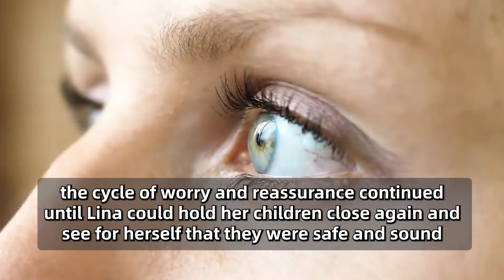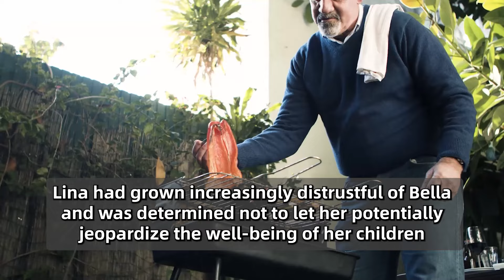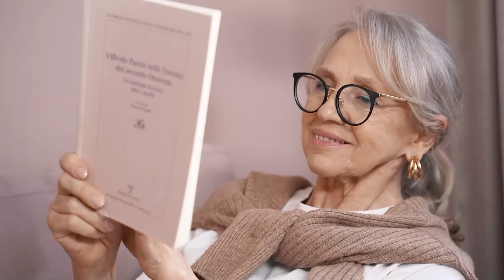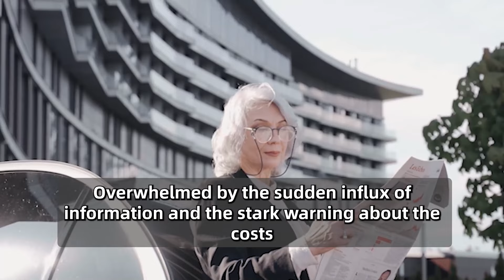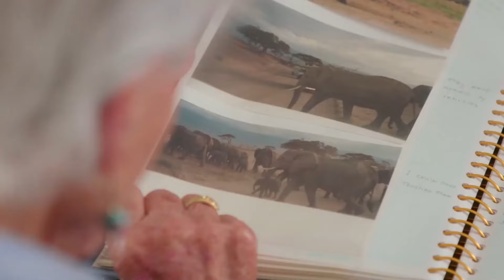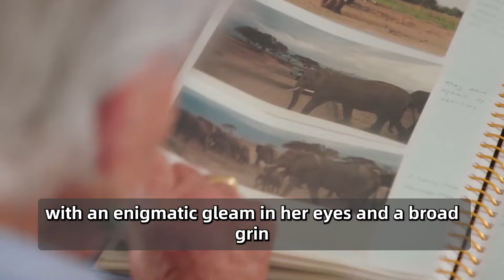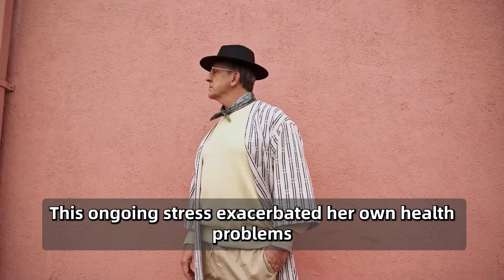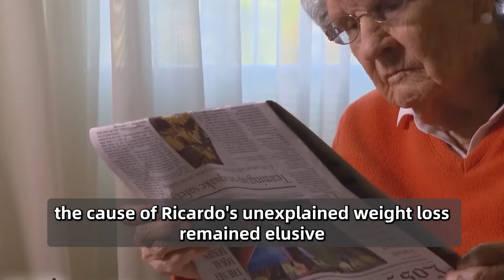After Noticing Bruises On Her Children, Mum Installs A Video And Finds...